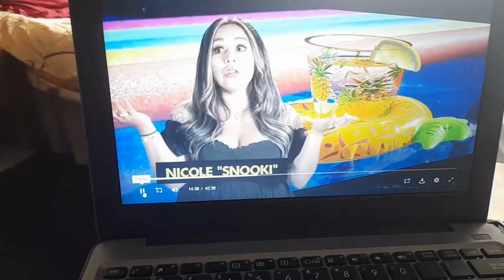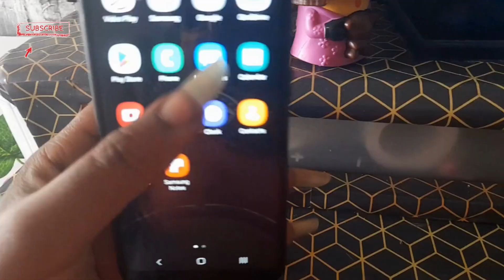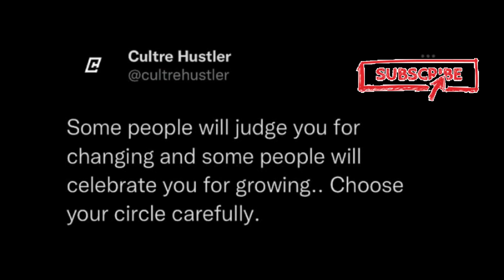Morning Playlist + We Dey Outside Vlog 01 + Importance of Finding Your Tribe Chit Chat + Munchies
Today's Episode got a lot going on:
Spend the morning with me - Watching Jersey Shore; Then let's make Breakfast Munchies while we listen to my fire Morning Playlist including:

Throwback Rihanna; let's bring back Nicki Minaj & Drake Old school collab vibes; Doja cat never misses, and some South African legendary Okmalumkoolkat, sprinkle some Tems and Wizkid for the Afrobeats nation, Ruger too.  Full Playlist in the comments section...